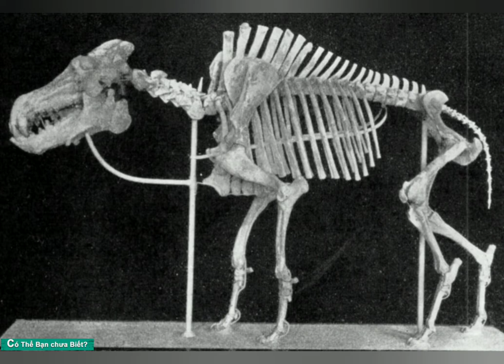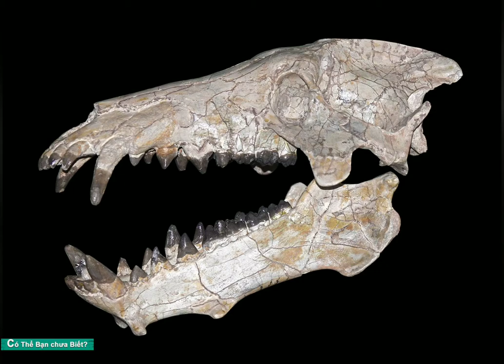Lợn Trâu Entelodont Quái Vật Hủy Diệt Kỷ Eocen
Lợn trâu hay còn gọi là lợn sát thủ có tên khoa học Entelodont   là một họ lợn đã tuyệt chủng từ thời kỳ tiền sử. Chúng là động vật ăn tạp và là loài đặc hữu của những khu rừng và đồng bằng Bắc Mỹ, châu Âu và châu Á từ cuối kỷ Eocen đến thế Miocene để sớm cách đây khoảng 21 triệu năm. Chúng là một trong những loài động vật săn mồi hung tợn nhất lịch sử. Entelodon theo tiếng Hy Lạp cổ có nghĩa là "Hàm răng hoàn chỉnh". Lợn trâu entelodon  là tổ tiên của loài lợn hiện nay